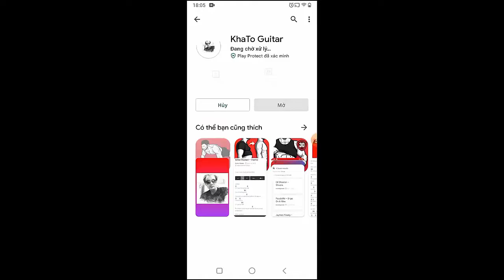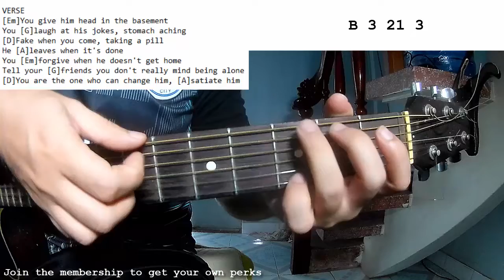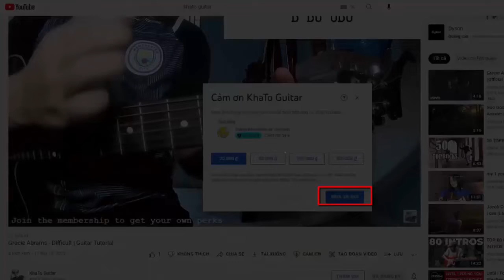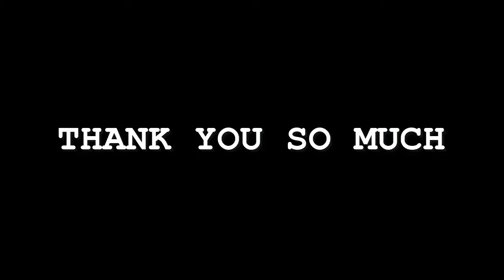Sarah Kinsleyr - The Giver | Guitar Tutorial